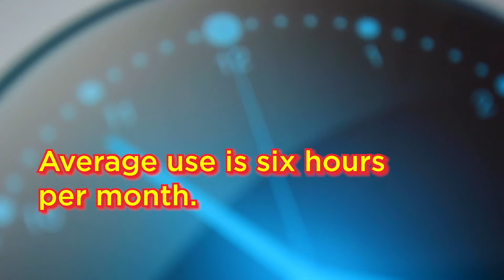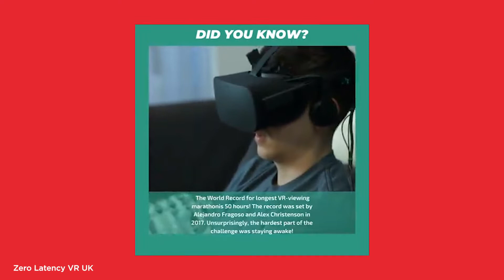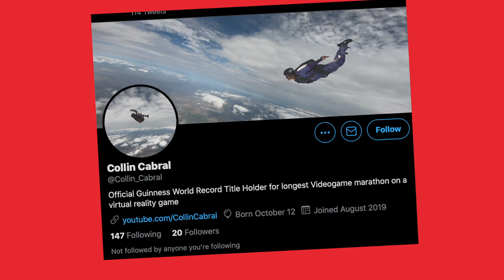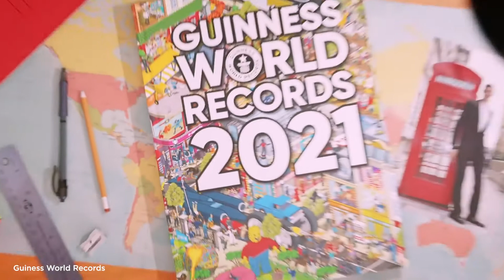What is the LONGEST TIME ever spent in Virtual Reality?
Even though VR is still far off from being as MIND-BLOWING as it is on the big screen, there are still pioneers who are determined to lead the way into virtual living.

How much time would you be able to spend in the virtual world?